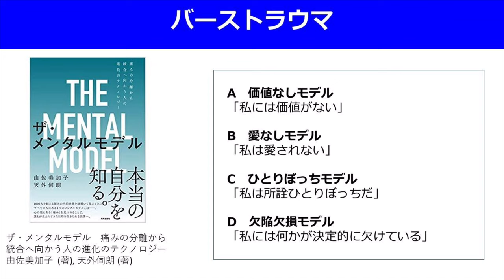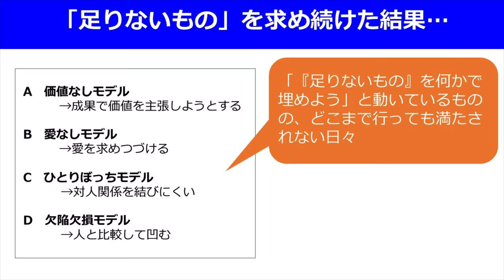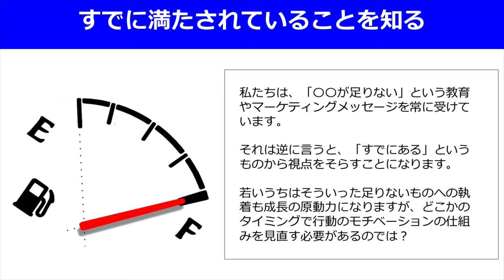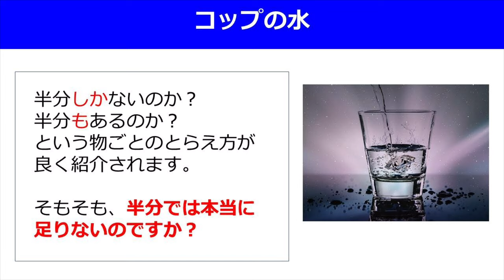「分離」という状態はどこからやってくるのか？【悟り探求チャンネル】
「分離」と「統合」という言葉を耳にすることがあります。
人は多くは分離の状態で、そこから統合を目指しましょうという話だとおもいます。
では、その分離の状態というのはなぜ起こるのでしょうか。
今回は、天外伺朗さんと由佐美加子さんの著書から紐解いてみました。

【参考図書】
ザ・メンタルモデル　痛みの分離から統合へ向かう人の進化のテクノロジー
由佐美加子  (著), 天外伺朗 (著)